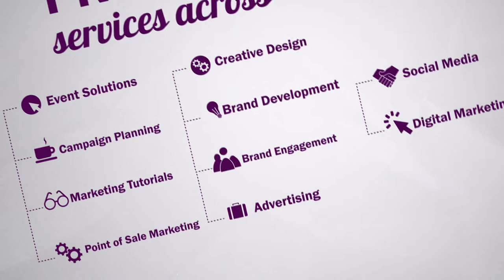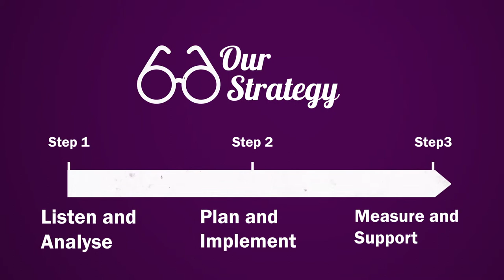Hoopla Marketing Welcome Video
We are a close team that provide a breadth and depth of expertise in strategic, creative and technical disciplines across Branding, Marketing, PR, Campaign Development, Design, Digital, Training and Event Management.

Working on briefs of every nature and scale, our approach is based on innovative thinking, intelligent strategy and engaging creativity that gives our clients marketing campaigns clear vision.  Through our friendly and talented team, we are a marketing partner to a wide range of companies, providing support, training, solutions and inspiration. We can offer a huge range of services from brand development and graphic design to digital marketing campaigns and training. So whatever the requirement you have, we have the solution for you.